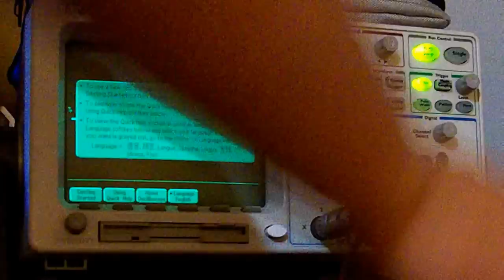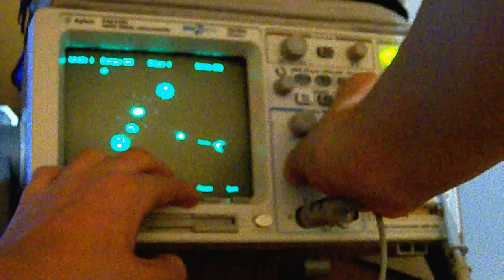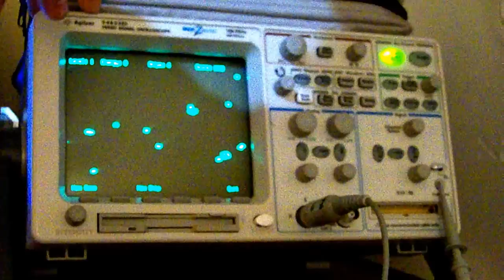Asteroids Oscilloscope Easter egg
Typing ROCK_ON into an HP 54622 oscilloscope makes it play asteroids.